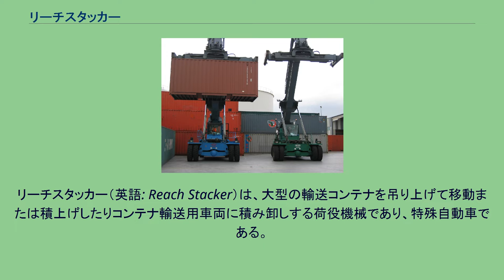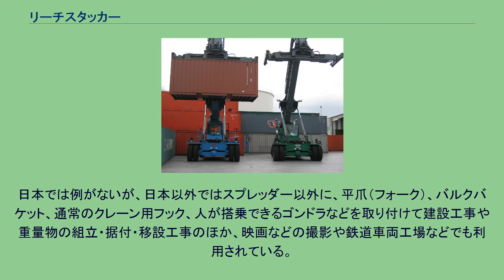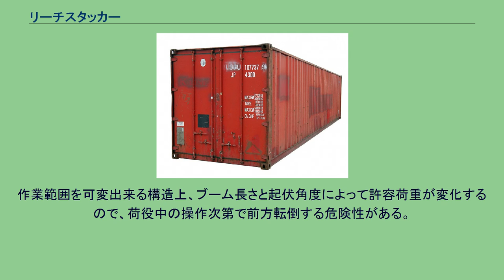リーチスタッカー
リーチスタッカー リーチスタッカーがコンテナを吊り上げている様子を横から見る 幅と高さがコンテナサイズをオーバーしている貨物をアタッチメントラック（赤色）を介して吊上げている様子 近年開発されて、従来の直線的に延ばしていたブームを、釣竿が獲物を捕らえた様に湾曲して伸ばし、段積みされ横向き縦列状態のコンテナ郡の中からも取り出しやすくなった。
リーチスタッカー（英語: Reach Stacker）は、大型の輸送コンテナを吊り上げて移動または積上げしたりコンテナ輸送用車両に積み卸しする荷役機械であり、特殊自動車である。
日本国外で1990年頃から普及し始めて、作業自由度と効率の高さから、長らくコンテナ荷役の主役であった大型フォークリフトやトップリフターに取って代わって主役になりつつある。
日本では2000年以降複数の輸送機器メーカーが製造している。
労働安全衛生法および関連省令則では明確に規程されておらず、当初は移動式クレーンの一種と見做されて運転操縦は実技試験を要する移動式クレーン運転士免許を交付された者に限るとされていたために普及の障壁となっていたが、現在はショベルローダー等運転技能講習を修了した者であれば良いとされており、需要が増大している。
ISO(国際標準化機構)規格を満たす貨物用コンテナ（いわゆる海上コンテナ）の移動運搬を行うために開発された機械であるが、フォークリフトやトップリフターのような垂直伸縮マストは有さず、油圧式クレーン車と同様な起伏および伸縮可能な箱型ブームを具備し、ブーム先端に取り付けた回転可能なスプレッダー装置をコンテナ天板四隅のツイストロックホールと嵌合させてコンテナを吊り上げる。
車両そのものはクレーン車、特に油圧式ホイールクレーンに酷似した構造であるが、走行機体に対してブームは起伏するのみであり水平旋回する構造は有していない。
運転席前方に垂直マストがないので、前方視界が非常に良好でありフォークリフトやトップリフターよりも作業性と安全性に優れている。
また、リーチスタッカーの伸縮ブームはフォークリフトやトップリフターに具備されているマストよりも軽量なので、機体（車体）重量が同じフォークリフトやトップリフターよりも許容荷重が大きい トップリフターもリーチスタッカー同様にスプレッダーを使って上からコンテナを嵌合して吊り上げるが、トップリフターのスプレッダーは上下方向にのみ可動する。
これに対してリーチスタッカーのスプレッダーはブーム先端に取り付けられていて、このブームを伸縮および起伏（前後に倒したり起こすこと）することができるため、車両を動かさなくてもスプレッダーそのものの位置を上下・前後方向に移動させることができる。
また、リーチスタッカー機体とコンテナの間に障害物がある状況では、その障害物の頭越しにブームを延ばしてコンテナを吊り上げることもできる。
フォークリフトやトップリフターはマストがコンテナ側面に接していないとコンテナを上昇させられないので、貨物がコンテナ幅よりはみ出している状態では荷役不可能であるが、リーチスタッカーでは機体から離して吊り上げるので、特殊寸法のコンテナや貨物がコンテナよりはみ出している状態でも荷役可能である。
スプレッダーは運転席からの操作で幅を可変できる機能を有しており、日本を含めて世界的に20ft～40ft（フィート）のISOコンテナに対応可能なスプレッダーが多用されている。
また、スプレッダーは運転席からの操作で水平回転する機能も有しているので、コンテナの正面、横、斜め等如何なる方向から接近しても吊り上げることが可能である。
日本では例がないが、日本以外ではスプレッダー以外に、平爪（フォーク）、バルクバケット、通常のクレーン用フック、人が搭乗できるゴンドラなどを取り付けて建設工事や重量物の組立・据付・移設工事のほか、映画などの撮影や鉄道車両工場などでも利用されている。
また、許容荷重が100トンを超える機体も製造されている。
トップリフターと同様なツイストロックピンインターロック装置とスプレッダー位置と荷重を表示する装置を具備している。
作業範囲を可変出来る構造上、ブーム長さと起伏角度によって許容荷重が変化するので、荷役中の操作次第で前方転倒する危険性がある。
また、重心点が極端に偏ったコンテナを吊上げた場合や横から強風を受けた場合には左右方向へ横転する危険性もある。
このような状況を防ぐために所定の安定度限界手前で機械を自動停止して警報を発し、スプレッダーを垂直降下させる...